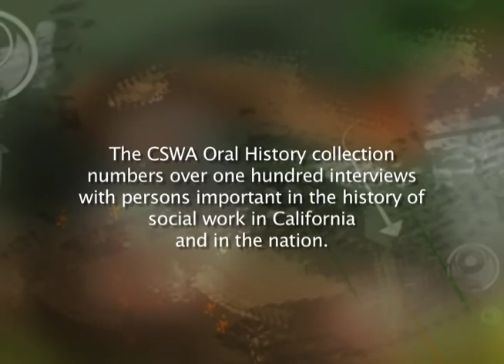Dworak-Peck, Suzanne - Oral History Interview - CSWA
Interviewer: Elreen Thurlow Bower, MSW, LCSW

An interview with Suzanne Dworak-Peck as she discusses her work with the NASW, International social work, and the visibility of social work in the media.

(00:24) - Intro by Elreen Thurlow Bower, MSW, LCSW
(01:45) - Getting involved in social work
(06:00) - Early career
(07:10) - Empowerment of the social work profession
(08:20) - Involvement with NASW
(10:00) - Mentors throughout the years
(11:45) - Presidency of NASW
(13:40) - Increasing exposure of social work in the media
(14:35) - Intraorganizational relationships
(15:10) - California Coalition for Mental Health
(16:00) - Social Work in the media
(19:15) - Negative Check-off
(22:50) - Visibility in the field
(24:15) - Social Work principles - working with non-traditional groups
(27:00) - International Social Work
(28:25) - Human Rights Commission
(31:20) - Shift of leadership from male to female
(33:00) - Founding of the CSWA Social Work Hall of Distinction
(37:00) - The function of empowerment
(38:20) - Trials of Rosie O'Neill
(40:40) - Advice to new social workers

It collects and preserves documents and personal histories of significant contributors to the evolution of social welfare ensuring their availability to future generations – students, teachers, historians, and researchers. Collection activity includes gathering, preserving, and making available social welfare materials of historical significance, conducting oral history interviews with contributors to social welfare solutions in California, and creating events to publicly recognize significant contributors to California social welfare.